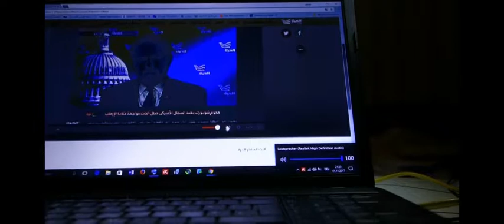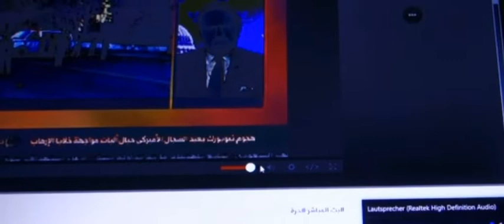017wiederstand in kunst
Trivialer Ausdruck der 2. Weltkrieg - Demokratie Stolz de 21. Jahrhundert bei mir fließt weg, es kommt  nur noch Skalatten des Widerstand wieder - neue Machthaber müssen immer neue gesetzte hervorrufen/ erzwingen/ töten  gegen die, die sich wehren, obwohl es Demokratie ist. wenn Du schweigst schluckst paar Dinge die auf Straßen-Ecken verkauft bist Du nicht nur Hi sondern willkommen in die Welt des Anti-Demokratie
- bestimmte Programmen darf ich nicht hören - auf 100 lautstärke immer noch zu leise - so die neue Machthaber im Land.
teile der Laptop ist daktiviert bispiel die Zahlen rechts. Oder Zack löscht der Text, die ich gerade Schrieb. das ist . Jahrhundet neue Technik des grausames.
diese arbeiten wurden mehrmals gelöscht während ich sie bearbeitet. meine neue  zurzeit still . Es ist arabische Thema - Händen/ Fußen spielen große Rolle im Islam/ Vor:Islam hinzu kommt das Aberglaube - Warum verbietet ihr mir das.